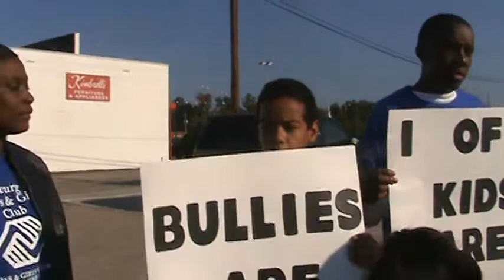Orangeburg Boys & Girls Club Orangeburg, SC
Edisto Center Stop The Bullying March